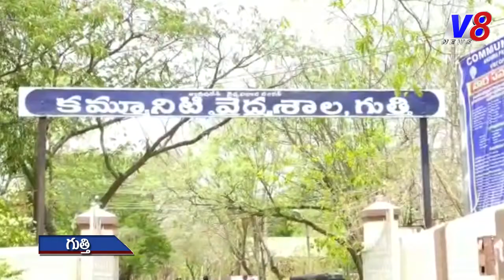గుత్తి రోడ్డులో ఘోర రోడ్డు ప్రమాదం